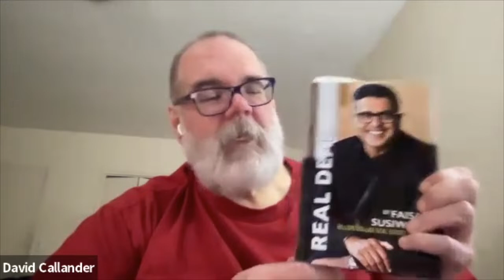Are you sitting on the sidelines? Don’t be afraid to jump into the market!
Be sure to tune in now! @citynewkitchener.
On this episode of Ask The Experts Faisal gives an update about why deals may take longer to close, whether it’s a good time to jump into the market and how the new federal budget is impacting investors. Faisal also recommends that buyers start preparing for the fall market by getting a qualifying evaluation so they know exactly what they can afford when they do decide to buy and that they continue to save for that down payment. From a seller’s perspective, this is the time to make those improvements so your home shows well and therefore sells well. Finally, stick around to find out Faisal’s advice on investing and building wealth!
Tune in now to find out even more and don’t forget to pick up your copy of The Real Deal at Amazon.ca